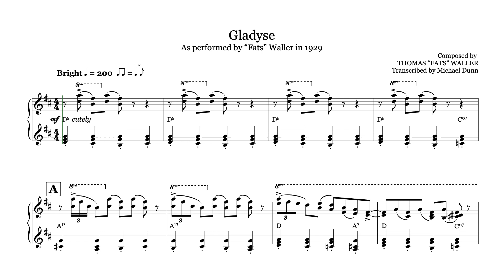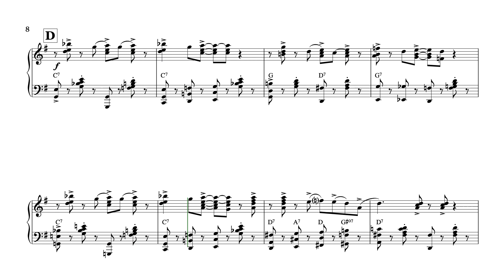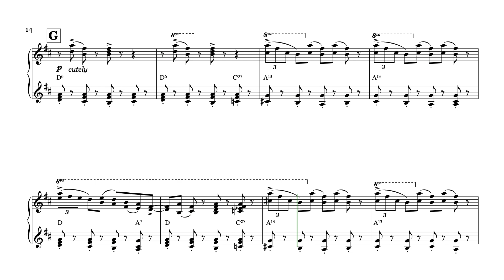Fats Waller Gladyse Piano Solo Transcription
Here's my complete transcription of Fats' classic novelty piano solo Gladyse from 1929.

This commercially released version was actually Fats' second take and it's interesting to compare the two versions and gain an insight into the genius of Fats' improvisational skills.

On one prolific Friday afternoon, Fats produced this stride gem as well as five other now classic piano solos: the songs Ain't Misbehavin', Sweet Savannah Sue, I've Got A Feeling I'm Falling, Love Me Or Leave Me and another stride piano solo novelty Valentine Stomp.

This is Fats at the peak of his pianistic creativity, overflowing with personality and boundless imagination.

The piece is essentially in three contrasting parts:

The first section has Fats playing a cute, almost overly sweet repeating motif with a light triadic left hand, material that he later reprises in African Ripples in 1934. There is a lovely, soulful blues note in the middle part of this melody but overall this section is (deliberately) pretty "straight" and square and not particularly "jazzy". Fats is almost overdoing the cuteness here as if lulling us into a false sense of sweetness.

In typical Fats fashion, for the next section, Fats completely turns the tables with loud, rousing, full-stride music featuring jazzy, teetering, syncopated right-hand 4ths and swinging forward and backward left-hand tenths. Blues notes/clusters and harmonies abound.

In part three, he reprises the beginning section but in its final repeat, joyfully transforms this previously "sweet and innocent" piano music into a bluesy and foot-stomping celebration!

Here are the notes as best I can make out. The original performance must be used as a reference here. The accents Fats uses are just impossible to replicate with digital software. Nothing can replicate the swing and momentum of Fats Waller!